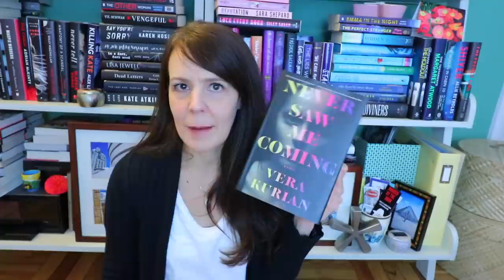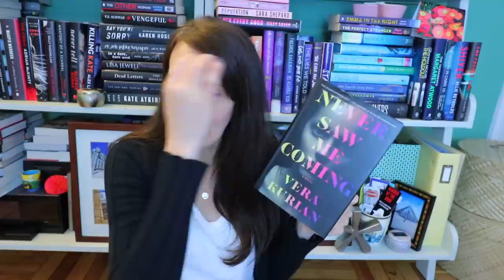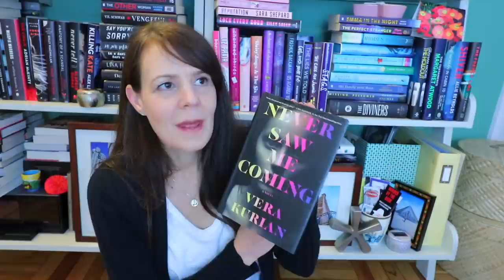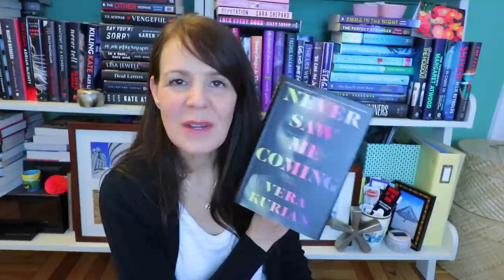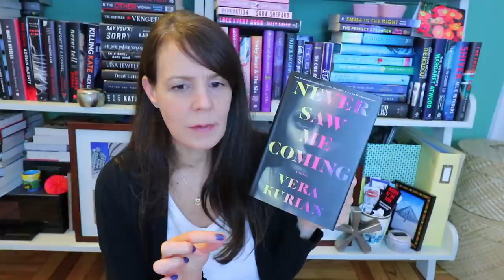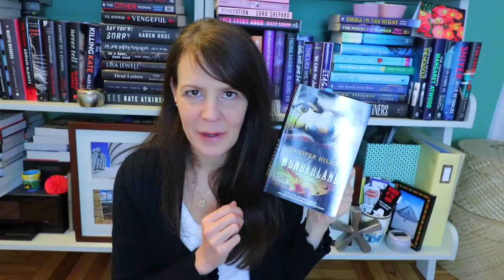OCTOBER WRAP UP - PART 1 📚🍂: Keeping It Dark & Creepy & Some Debut Author Faves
Talking A LOT about the books I read in the first half of October.  I didn't realize how  many dark and messed up books I read until I was recapping them.  So it's basically on brand!  And I have some new faves!  What did you read in October?

📚 THE BOOKS & BOOKISH THINGS*:
Never Saw Me Coming by Vera Kurian
Finlay Donovan Knocks 'Em Dead by Elle Cosimano (2/1/22)
My Sweet Girl by Amanda Jayatissa
Last Night At the Viper Room by Gavin Edwards
Wonderland by Jennifer Hillier
Darling by K. Ancrum
My Book Weight (that I love!)